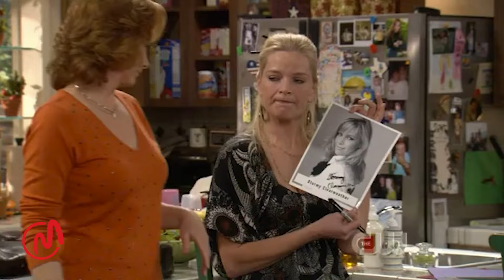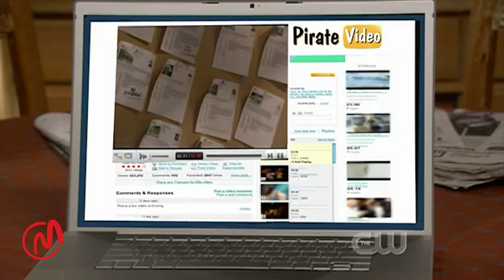Reba 2024 💥 Season 04 Episode 11+12+13+14+15 🌲🌸 💥 Full Episodes [1080P Full HD]